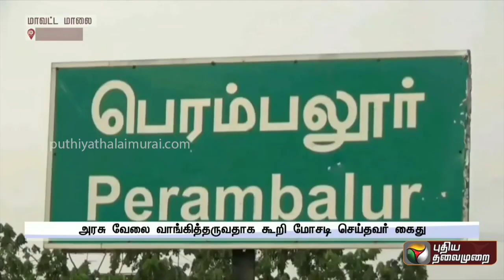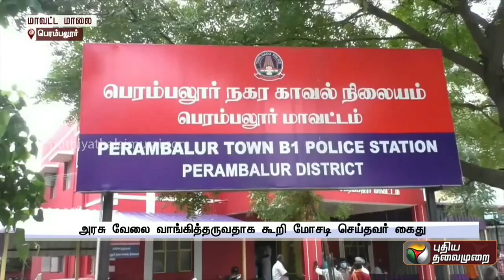அரசு பணிக்காக காத்திருப்பவர்களின் கவனத்திற்கு அடுத்த நினைத்து பார்க்காத அளவு விசாரணையில் தகவல்